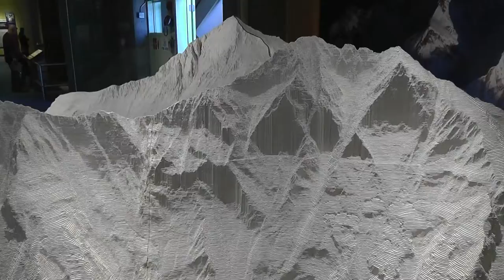Playdate with Sanvi - Museum of Science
Model of Mount Everest and surrounding peaks